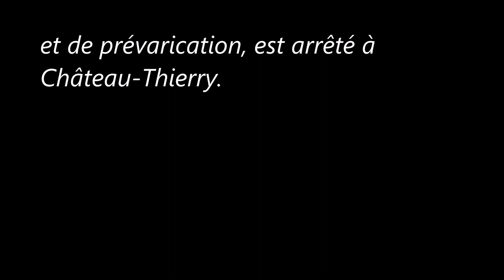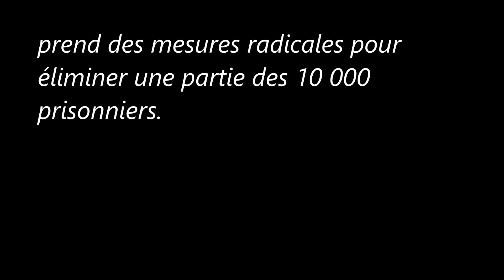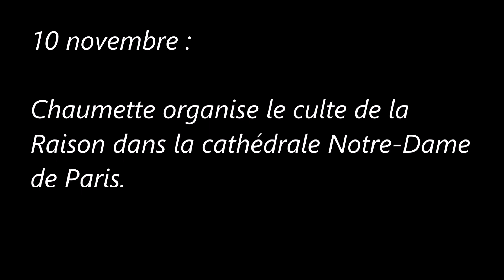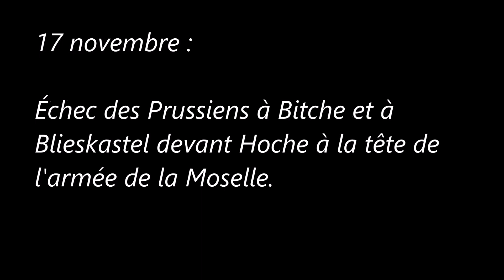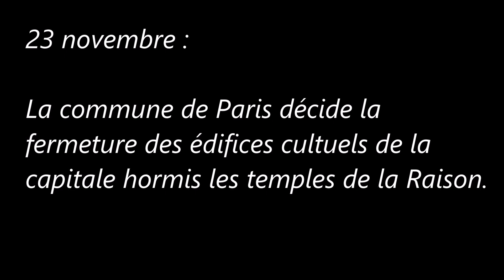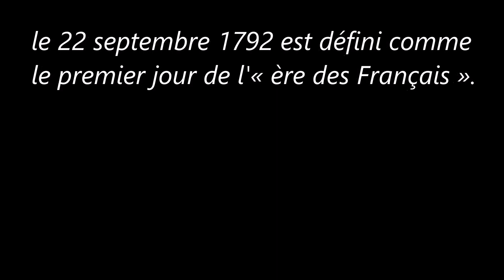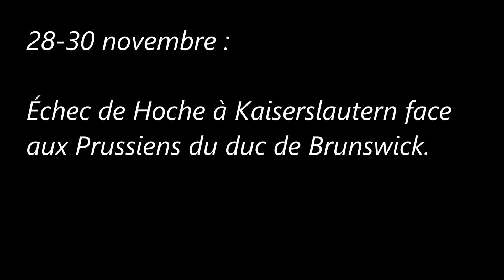La Révolution française : De la Terreur au Directoire de 1792/1799 (Novembre 1793)